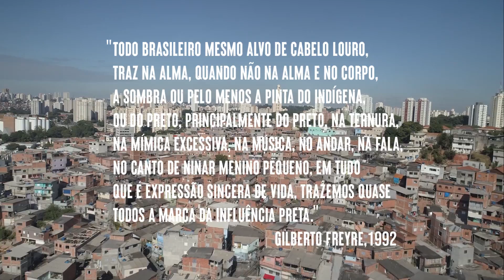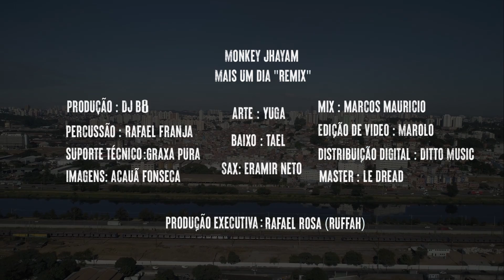Jhayam - Preto (Remix)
Monkey Jhayam - Preto (Remix)

Imagens realizadas por Acauã Fonseca
Vôo realizado no dia 28 de Abril de 2020 em São Paulo/SP

Produção: DJ B8
Baixo: Tael
Sax: Eramir Neto
Percussão: Rafael Franja
Mix: Marcos Maurício
Master: Lê Dread

Produção executiva: Rafael Rosa (Ruffah)

Imagens: Acauã Fonseca
Edição de vídeo: Marolo
Arte single: Yuga
Suporte técnico: Graxa Pura
Distribuição digital: Ditto Music

Música e vídeo produzidos durante a quarentena, provocada pela pandemia do Coronavírus

São Paulo, 30 de Abril de 2020